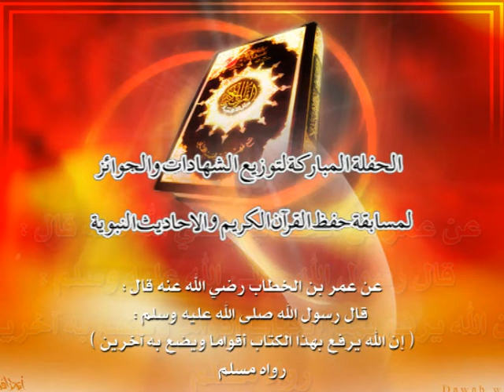MOHAMMAD BIN HAROONRASHID .flv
a beutiful recitation of quran in JAMIASALFIA, haji abad,faisal abad, pakistan